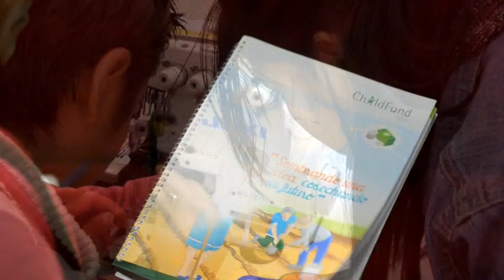Documental CAMINANDO HACIA EL FUTURO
Los jóvenes tienen oportunidades restringidas, por lo mismo las instituciones de ayuda, crean capacitación y espíritu empresarial, gracias por la confianza a Estrella del Sur y Jesús de Nazareth